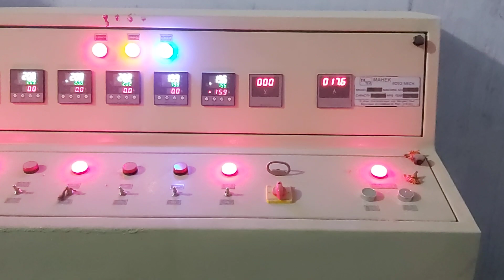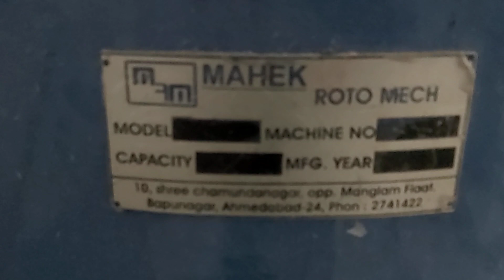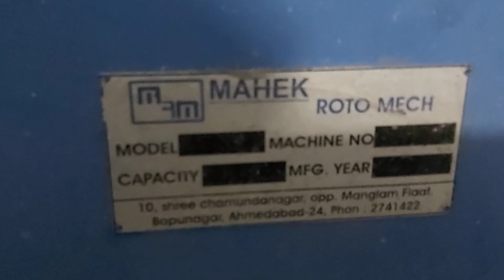Plastic dana making machine NAVDURGA ENGINEERS AHMEDABAD 9879541422